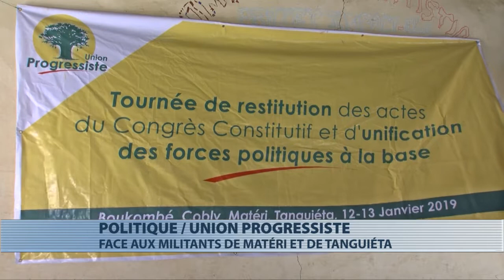Politique : l'Union progressiste face aux militants de Matéri et Tanguiéta